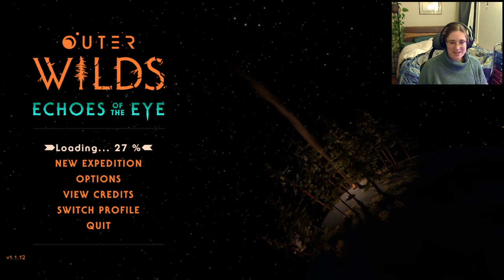Raealise plays Outer Wilds: Echoes of the Eye DLC - Blind Playthrough - Part 6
My first playthrough of Outer Wilds: Echoes of the Eye! Completely blind playthrough. Day 5 part 2. Recorded Live on Twitch.